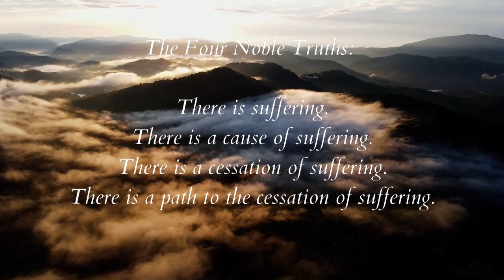Dhamma Dew Drops: The Four Noble Truths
What did the Buddha mean by The Four Noble Truths?
Dhamma Tip by Sasana Dipika Ven. Khanti Khema

1) Every Wednesday 6.30 PM India | 8 PM Indonesia | 9 PM Malaysia
Meeting ID: 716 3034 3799
Password: 1234

2) Every Sunday 2.30 - 5 PM India | 7.00 - 9:30 PM Sydney
Meeting ID: 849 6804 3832
Password: 1234

3) Every Sunday 6 PM  India (Hindi Meeting with Rajiv Dinesh)
Password: 1234